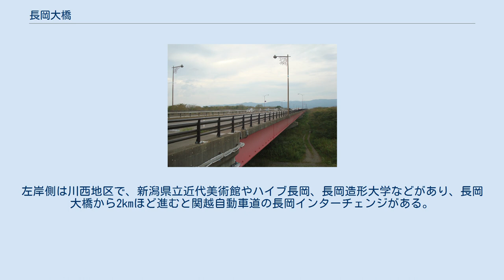長岡大橋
長岡大橋（ながおかおおはし）は、新潟県長岡市の信濃川に架かる国道8号長岡バイパスの橋長1078.2 m（メートル）の桁橋。
 長岡市水道町五丁目と同市宮関町との間に架かる、橋長1078.2 m、幅員23.05 mを有する3径間および4径間連続鋼リベット非合成箱桁橋。
車道は片側2車線の計4車線で、車道両端に幅員2.5 mを有する自転車歩行者道を備える。
長岡市域の信濃川に架かる橋梁で、国道の指定区間（国土交通省が管理を行う区間）となっているのは当橋梁と越の大橋の2つである。
 1970年（昭和45年）11月16日（昭和45年）、長岡バイパスの神田 - 喜多町間開通と同時に上流側の1期線橋梁を使用した暫定2車線で供用を開始した。
交通量増大に対応するため1985年度（昭和60年度）から拡幅に着手して2期線橋梁が建設され、1989年（平成元年）12月31日から完成4車線での供用を開始した。
 自歩道には計3箇所のバルコニーが設けられており、信濃川流域を眺望することができる。
また長岡市の風物や歴史に因んだデザインが採り入れられており、街路灯には長岡まつりの大花火大会で打ち上げられる三尺玉や、フェニックス（不死鳥）を模ったレリーフが据え付けられている。
 長岡市の川東地域と川西地域とを連絡する橋梁のひとつで、当橋梁の上流側には国道351号の大手大橋が、下流側には国道352号等の蔵王橋が、それぞれ架橋されている。
 右岸側は長岡駅などがある長岡市の中心部の川東地区で、長岡大橋から右岸側に2.5kmほど行くと長岡東バイパスの川崎インターチェンジがあり、国道17号と分岐している。
左岸側は川西地区で、新潟県立近代美術館やハイブ長岡、長岡造形大学などがあり、長岡大橋から2kmほど進むと関越自動車道の長岡インターチェンジがある。